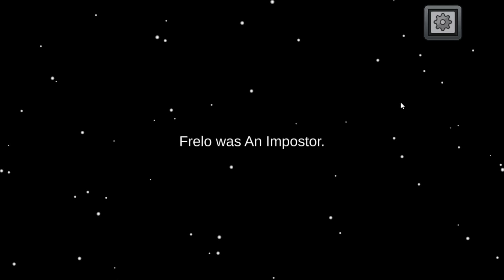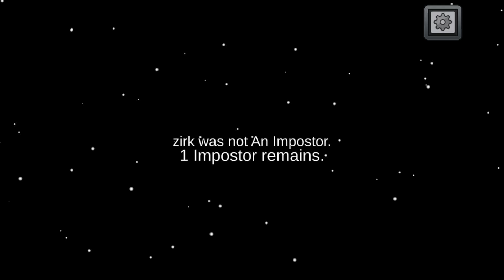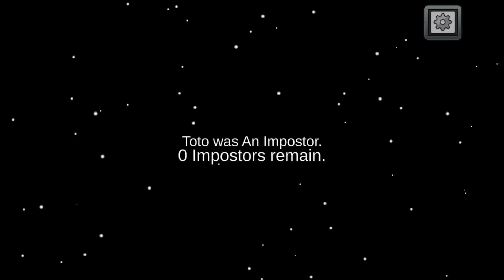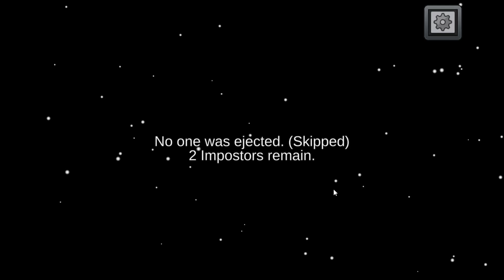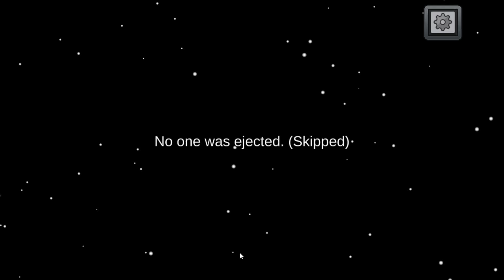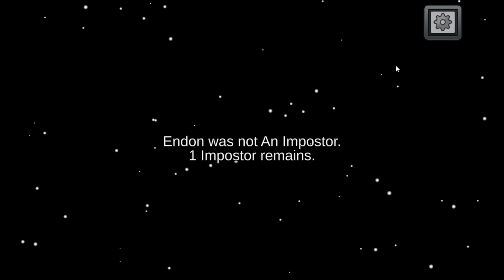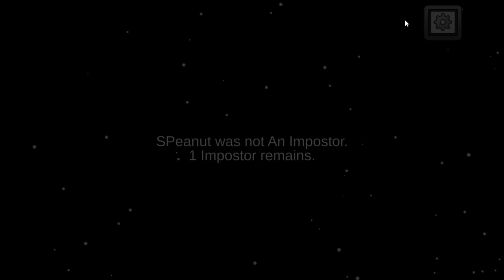AMONG US | ft. PINOY ANIMATORS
Naglaro kami ng AMONG US, at inenjoy lang namin.